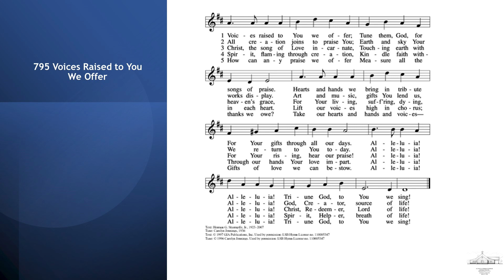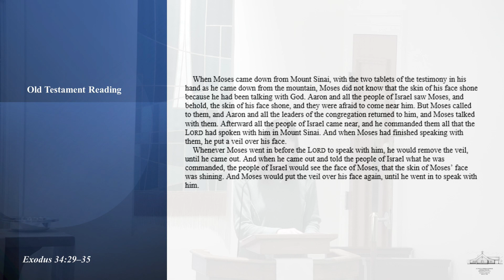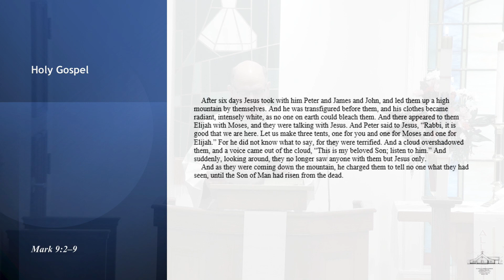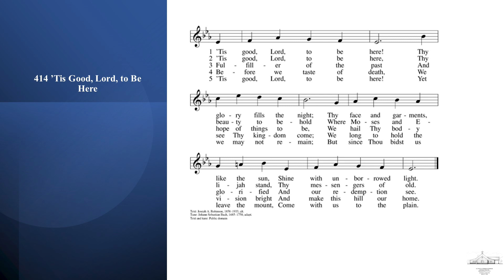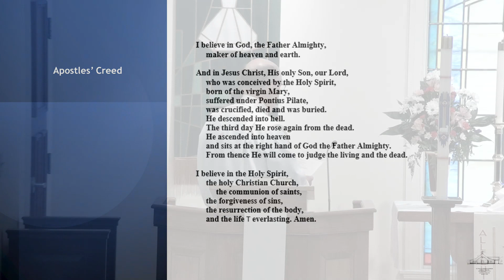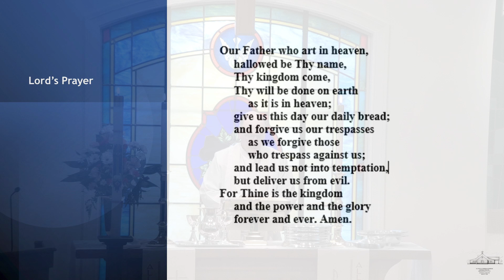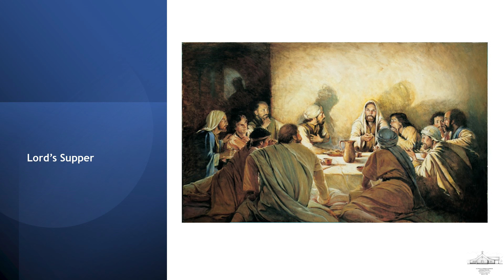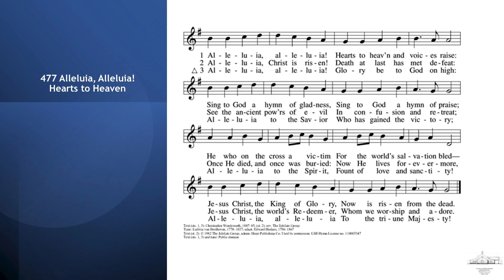Transfiguration of our Lord - February 11, 2023